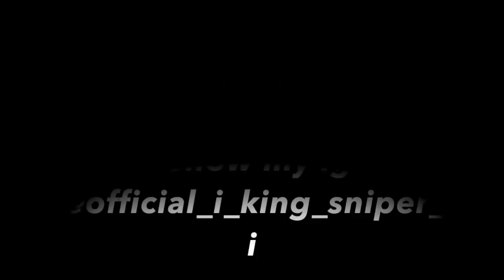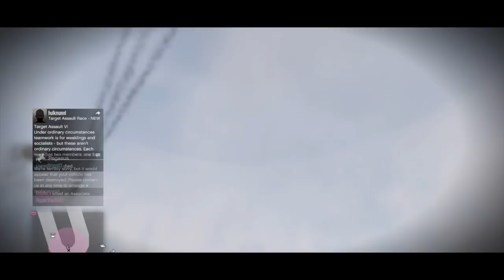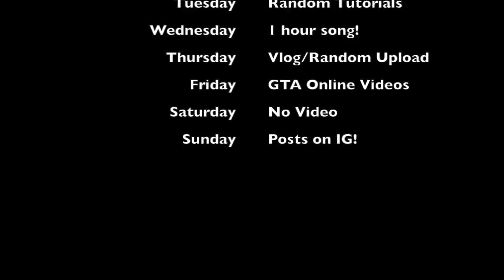IM BACK | GTA ONLINE ( SOME OF MY BEST SNIPES)